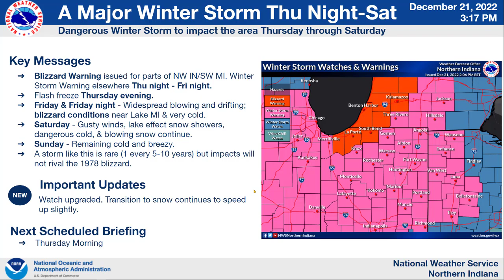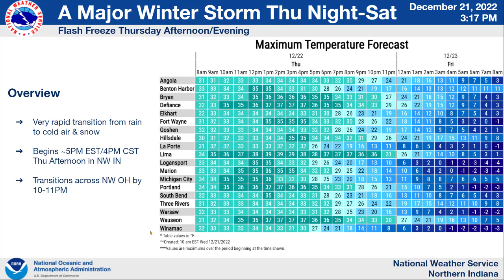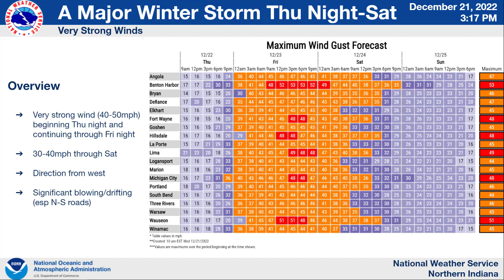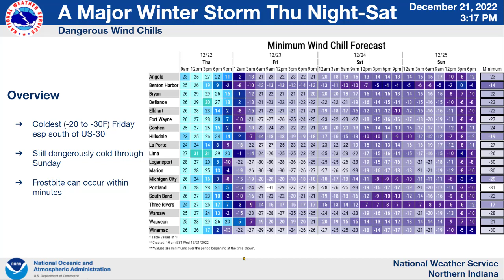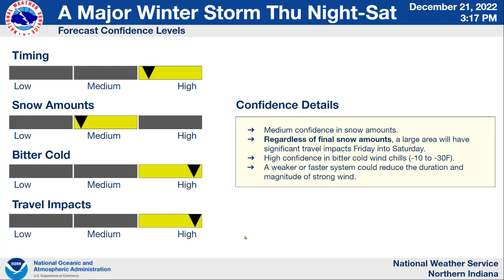NWS Northern Indiana Weather Briefing - Afternoon, December 21, 2022.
Weather briefing for the incoming winter storm.

Northern Indiana